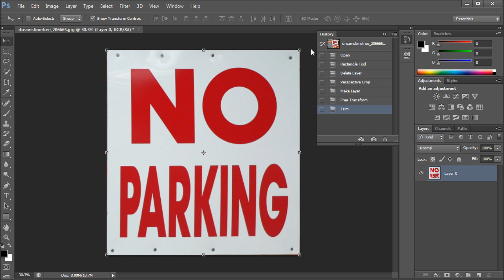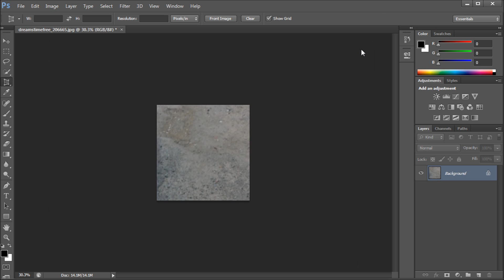Photoshop Tutorial: CS6 New Perspective Crop Tool -HD-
In this tutorial, you will learn how to use the new perspective crop tool in Photoshop CS6.